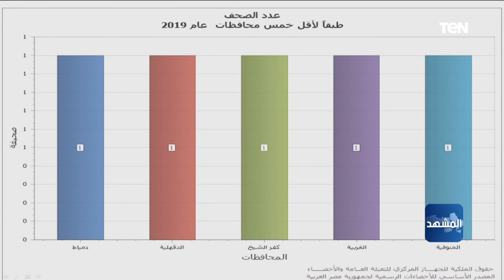عبدالمنعم سعيد يكشف أرقام عدد النسخ الموزعة للصحف العامة في 2019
المشهد - كشف الدكتور عبد المنعم سعيد، المفكر وعضو مجلس الشيوخ، خلال لقائه مع الإعلاميان نشأت الديهي وعمرو عبد الحميد، ببرنامج المشهد، عن أرقام عدد النسخ الموزعة للصحف العامة في2019